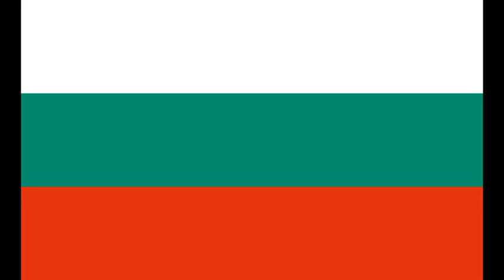The Lion King - Hula Song (Bulgarian)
Lyrics:
Уау! Искаш ли да хапнеш свежо, хубаво месце?
Само Пумба може радост да и донесе.
Яж, хапни добре. Вкусничко прасе.
Щом изчакаш първо своя ред.
Май премираш. За кюфтенце. Хей, прасенце.
Моето добро прасе. ХОЙ!